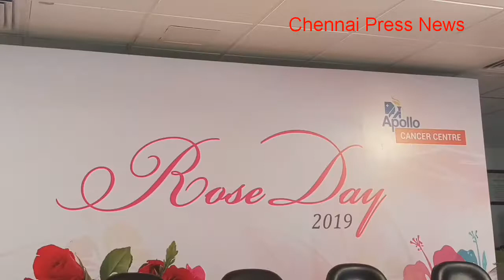Apollo Cancer Centre Celebrates ‘Rose Day’ to mark the spirit of life, love and happiness.